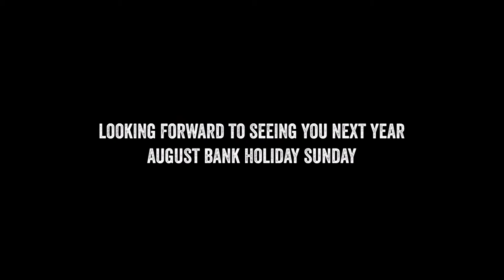Stamford car show final